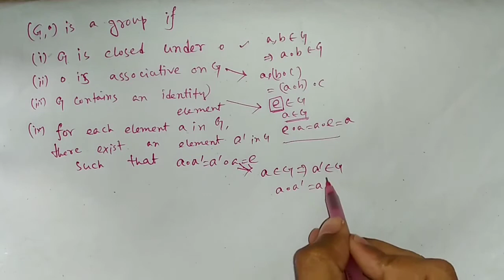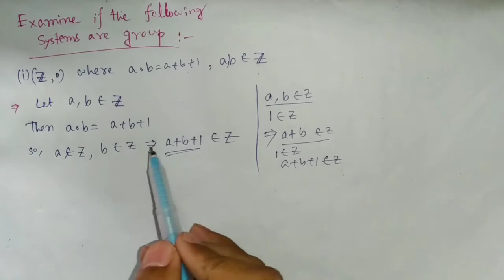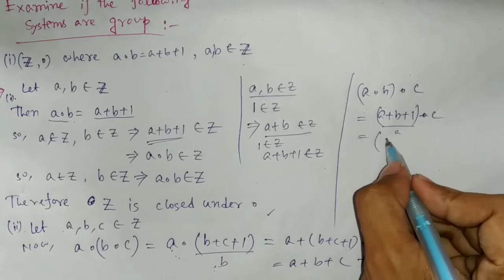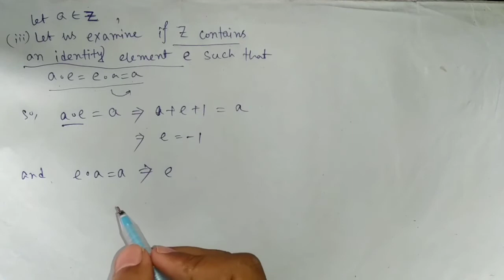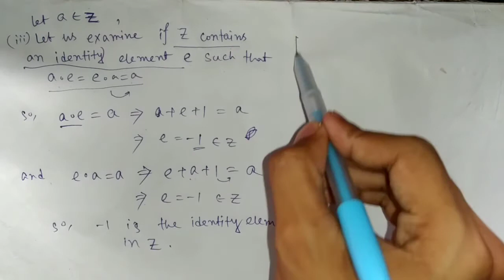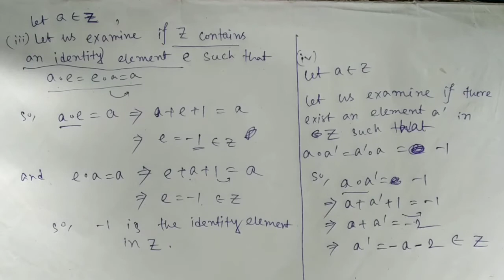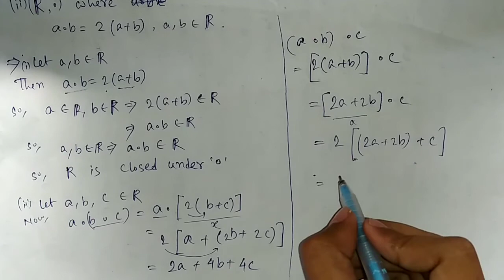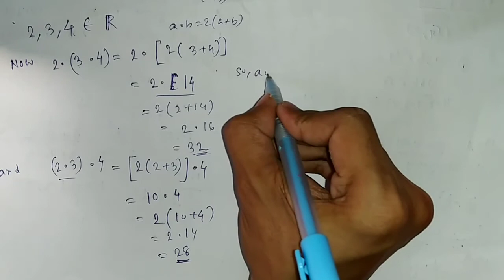Showing G is a Group|Abstract Algebra|L8||Aasan Mathematics Siksha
In this video we will learn how to solve questions like "show that (G,•) is a group...".

Group Theory-I is one of the most important chapter of bsc mathematics, also of  pure mathematics.